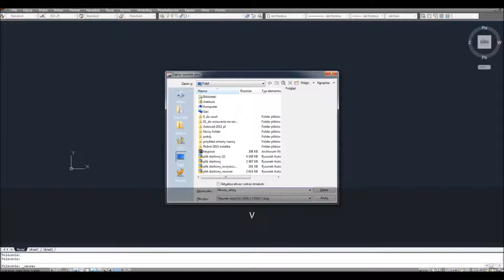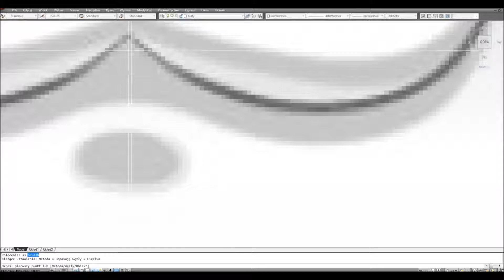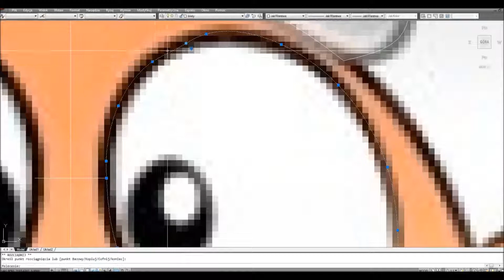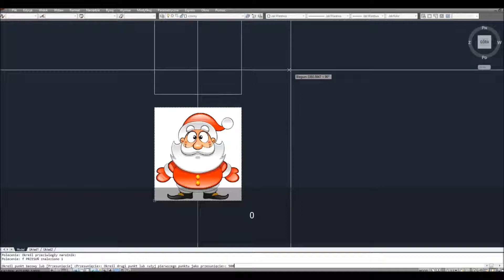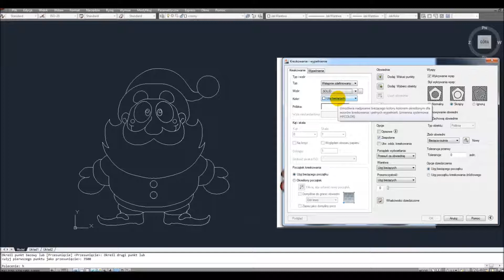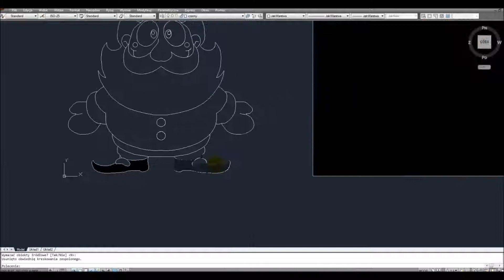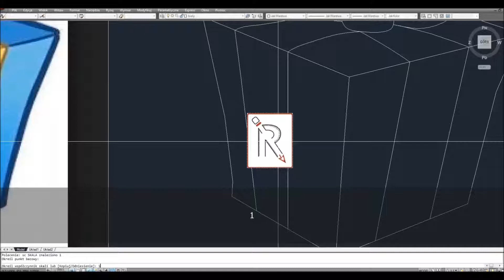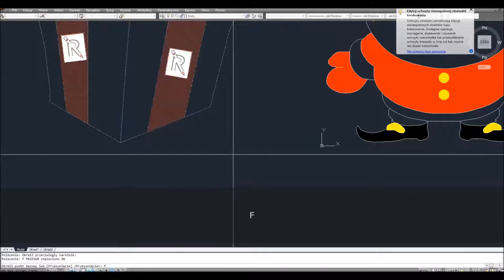Rysuj w Cadzie - Mikołaj